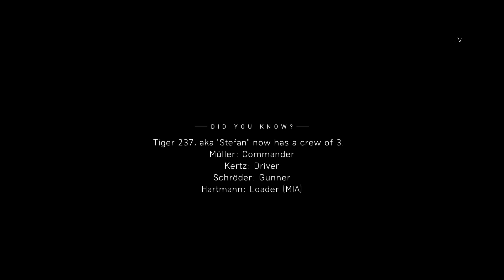BATTLEFIELD V | THE LAST TIGER PART 2 | DESTROY ANTI-TANK AIRCRAFT | REACH BASE & DESTROY INTEL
Welcome guys to the channel and also a new and awesome video. This mission is a part of the fourth and last campaign in the game Battlefield V. You play as Peter Muller, a commander of the German Tiger tank #237. He is the protagonist accompanied by Kertz his friend and trustee driver, Schroder the gunner and Hartman. In this part, Muller and company are pinned down by anti-tank aircrafts. So, first muller destroys the aircrafts and later makes way to the German base. After clearing the base of enemies he then destroys the sensitive German intel and now has to regroup. I'll be making a series of all the chapters of Battlefield V, so I hope you guys enjoy this video and other parts are sure to be coming soon. Like the video if you are looking forward to future updates on this series, comment with your suggestions as to what you would want me to play or review. Thank You and see you in the comments.